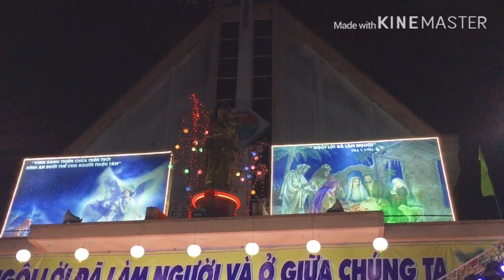Đêm Diễn Nguyện - Văn Nghệ || Giáo Xứ Thạnh An - MừngChúaGiángSinh2019 - Cha PHÊRÔ Chánh Xứ Khai Mạc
© Bản quyền video thuộc về Anh Tân Vlog